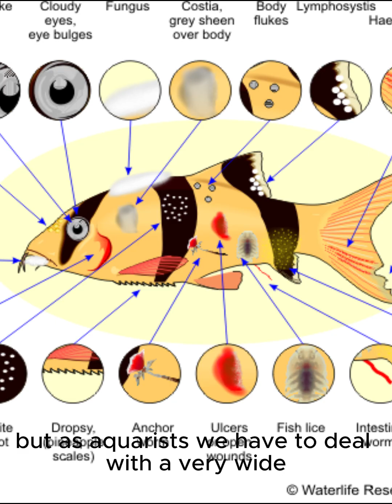Ever seen any unusual fish parasites?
Fishes in aquariums can have a range of parasites and some are not always easy to understand, research or see.